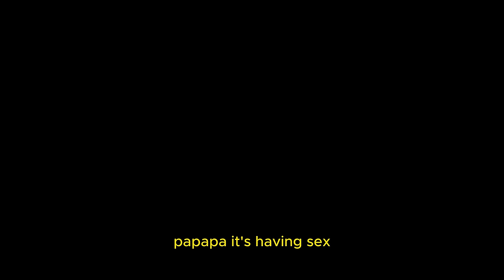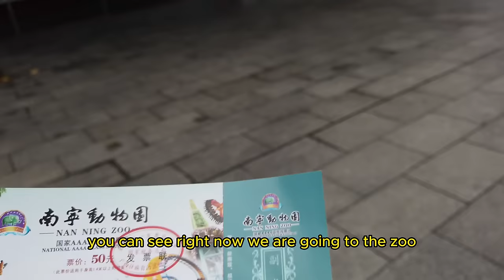Black Guy Asked Chinese Girl For Sex And This Happened🇨🇳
Papapa is a Chinese word for sex but created by the Chinese local people because of the sound generated during sex..
But the same word papapa means clapping your hands
so I had a curiosity to know about it and I had to make this video . watch it till the end.